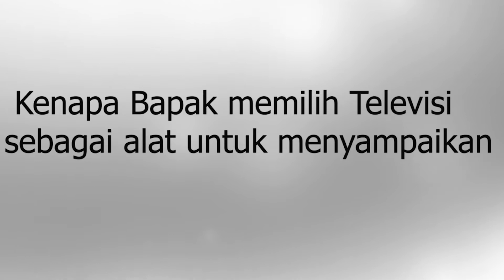VISI-MISI TOBA TV | TOBA TV SAHABAT PEMBANGUNAN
Toba Tv dalam visi&misi